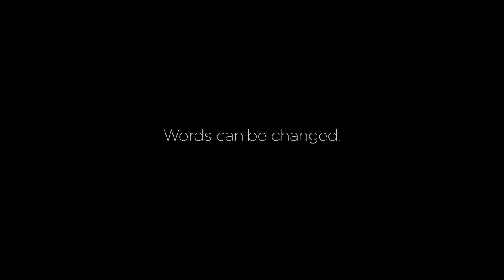reword: Stand against online bullying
Here’s how you can spread the word and stand against online bullying

2) Create your own reword profile picture.
3) Share it on your Facebook profile!